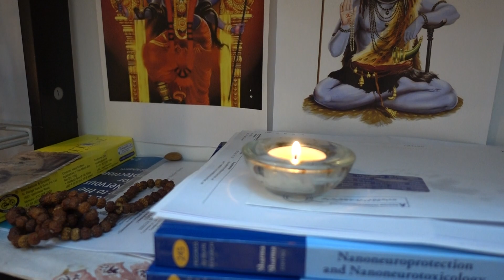BDMV 443 Aruna & Hari Sharma Morning Pooja Uppsala home before Flying USA May 12, 2019